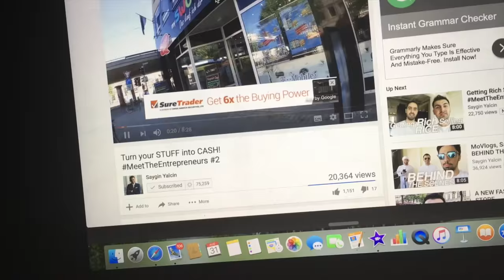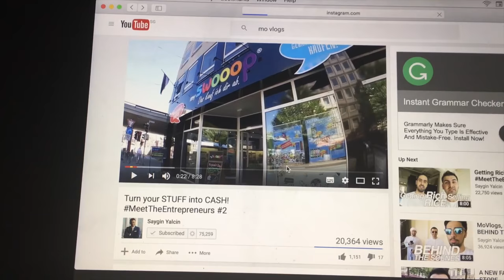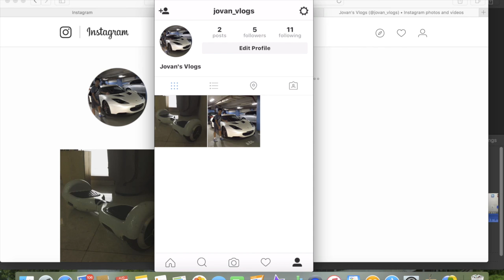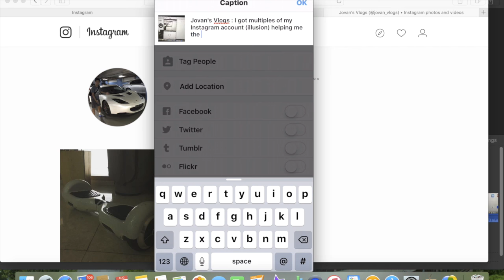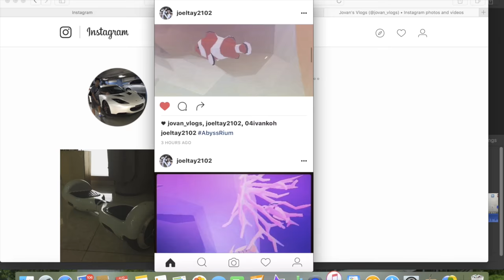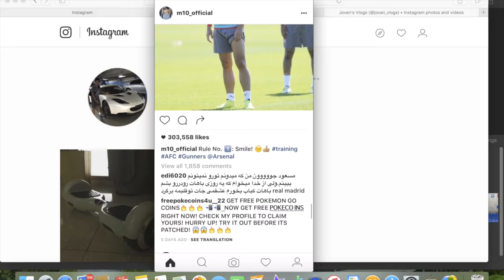Leroy can carry Ivan(Vlog)